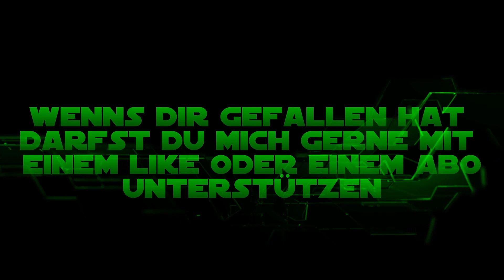Fehlersuche - Oxygen Not Included #110 [Let's Play / Deutsch / German]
Ich will die Kolonie nicht aufgeben und begebe mich auf Fehlersuche. Woher kommen die Verbrühungen und wodurch werden sie ausgelöst?